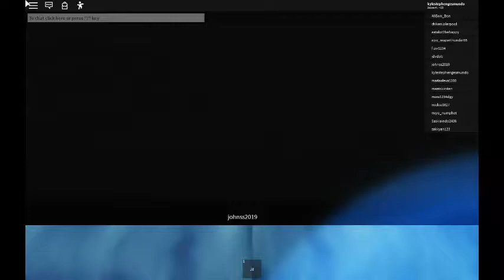su tart goes to airplane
su tart was the hero the other people's din't trust him he the smart bacon hair ever. song - girl from Petaluma or something idk